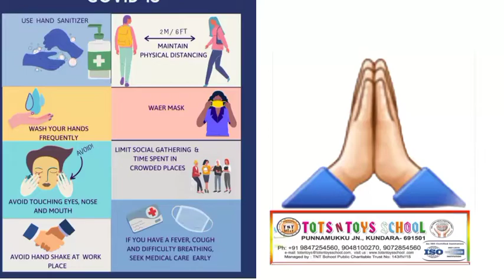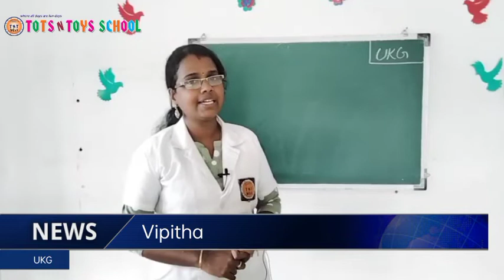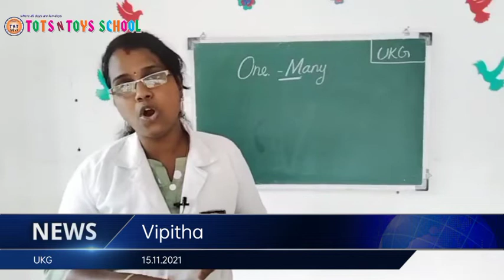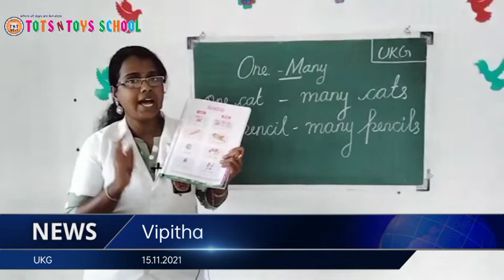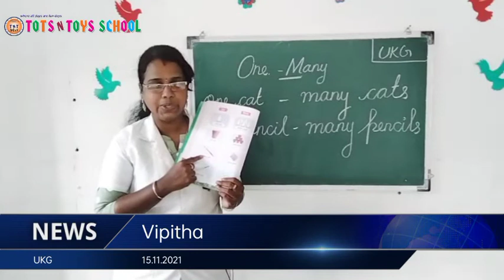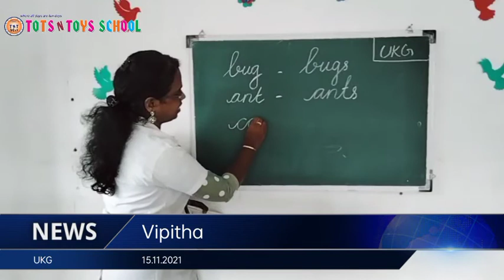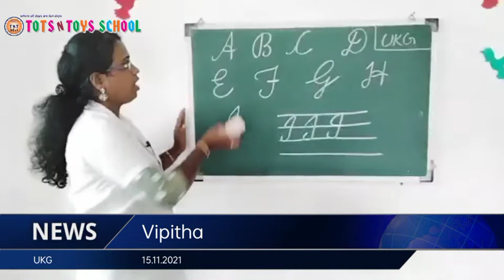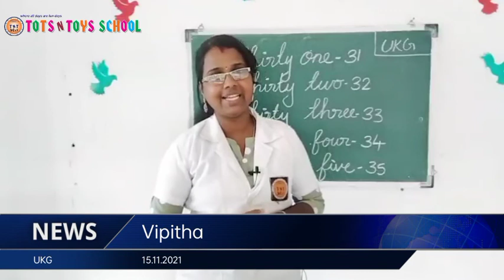TOTS N TOYS SCHOOL(2)